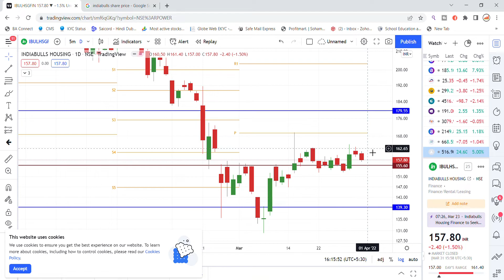Indiabulls Housing Finance Share Latest News Today